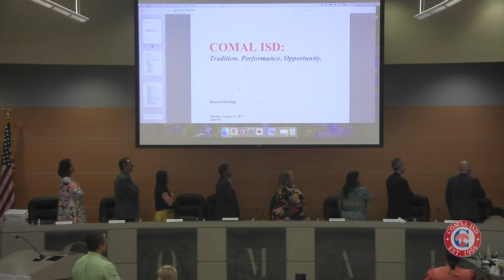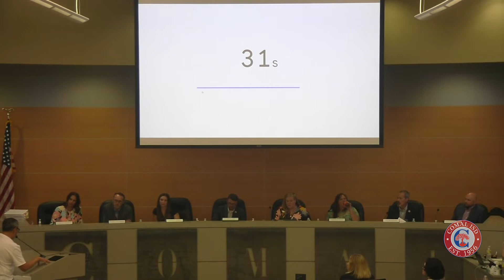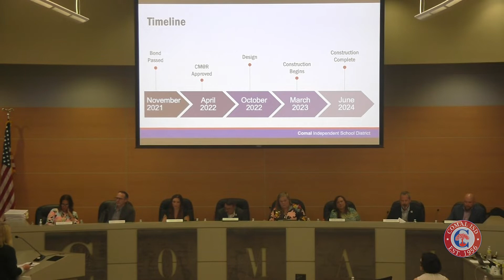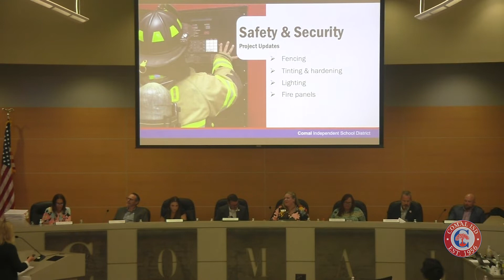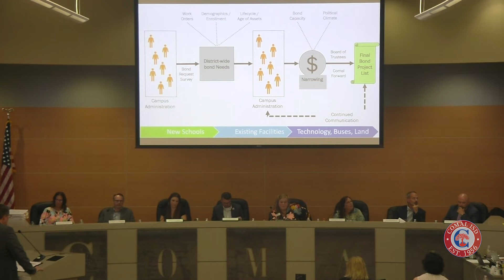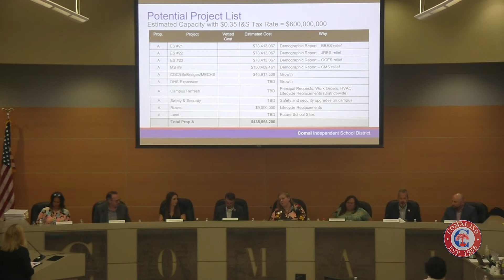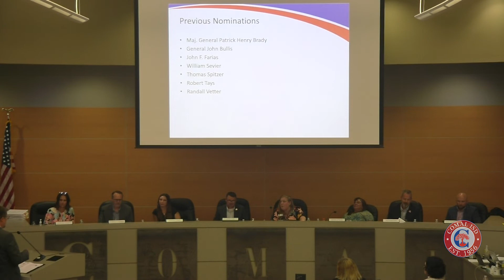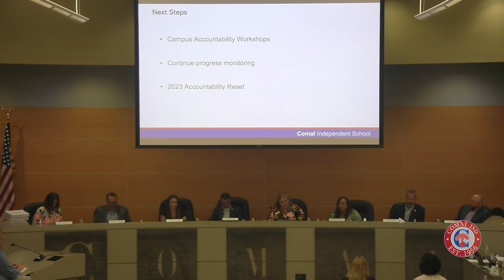August 22 2022